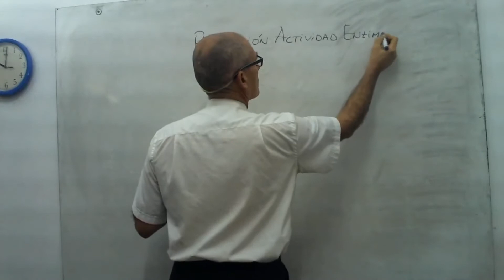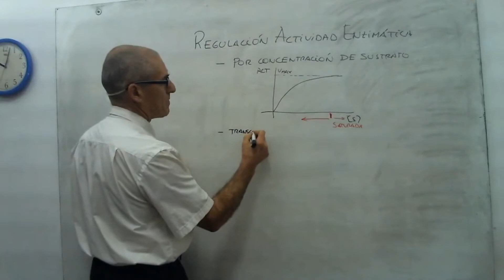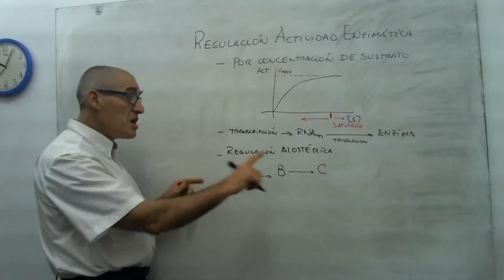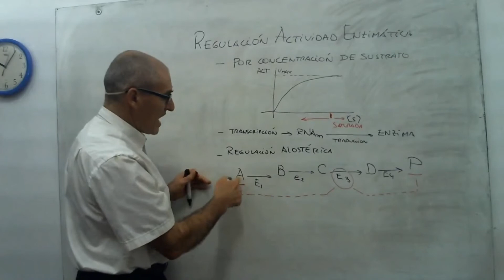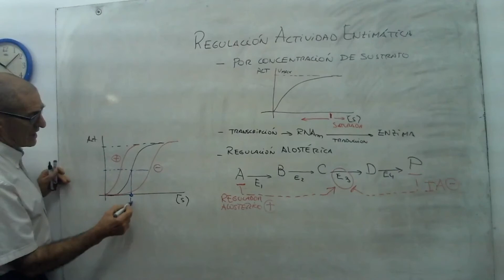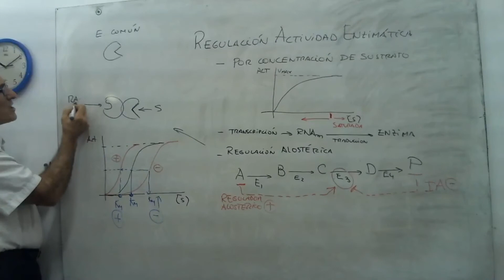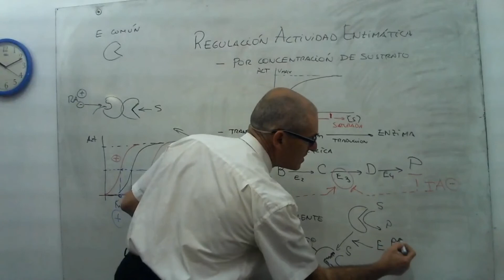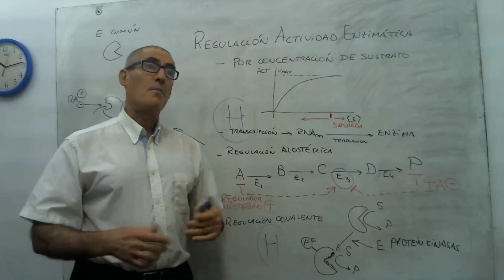Regulación de la actividad enzimática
Consultas de química biológica en vivo. Respuestas a pregunas de alumnos